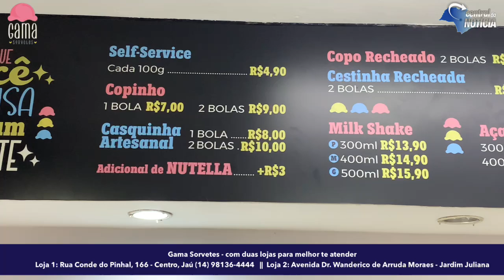Gama Sorvetes, todas as delícias em duas lojas para melhor te atender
Loja 1: Rua Conde do Pinhal, 166 - Centro, Jaú

 Loja 2: Avenida Dr. Wanderico de Arruda Moraes - Jardim Juliana (dentro da galeria do Jaú Serve)